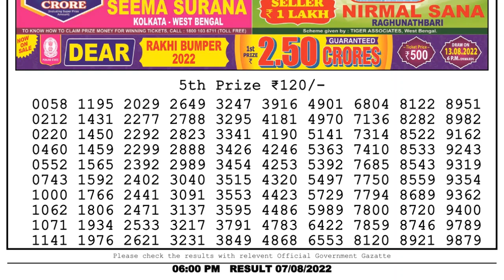🔴 Lottery Sambad Live 06:00pm 07/08/2022 Day Nagaland State Dear Lottery Result Pdf Download